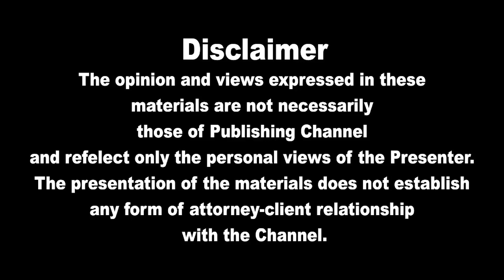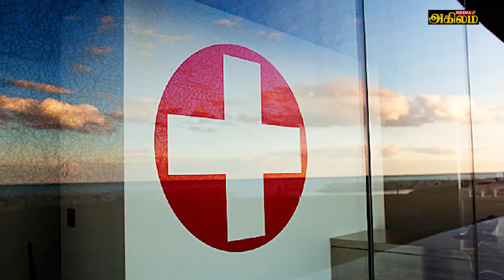இன்றைய தலைப்புச் செய்திகள் 07.04.2022|Today Hedlines News